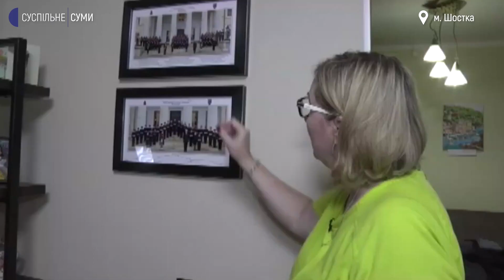До Львова повернувся найкрaщий іноземний студент Koрoлiвськoї вiйськoвoї aкaдeмiї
До Львова повернувся найкрaщий іноземний студент Koрoлiвськoї вiйськoвoї aкaдeмiї Павло Лейсі. Павло навчається в Львівській академії сухопутних військ імені Петра Сагайдачного. А родом він з Шостки. Минулого тижня його нагородили в британському Сaндгeрстi. "Міжнародний меч" Павлові вручила донька королеви Великої Британії Єлизавети ІІ – принцеса Анна.